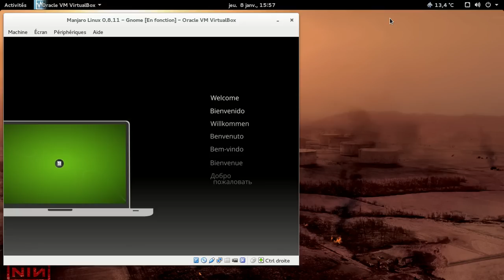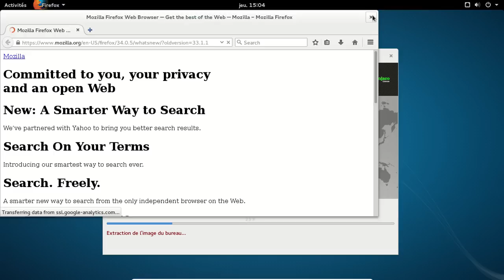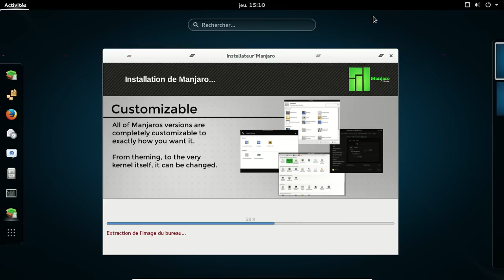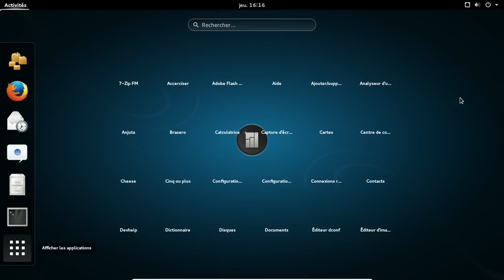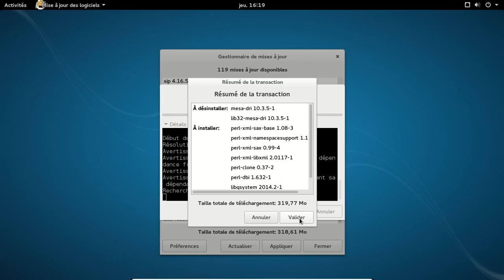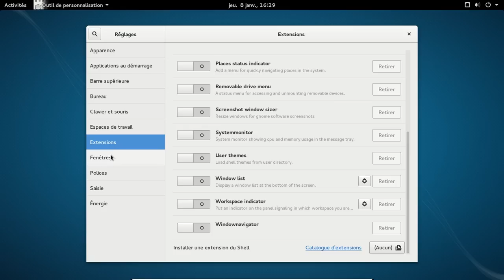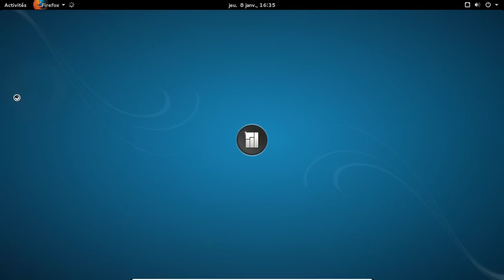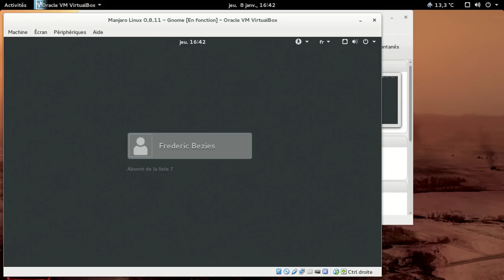Manjaro Gnome 0.8.11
Une vidéo pour montrer l'installation et la finalisation d'une Manjaro Linux Gnome 0.8.11.